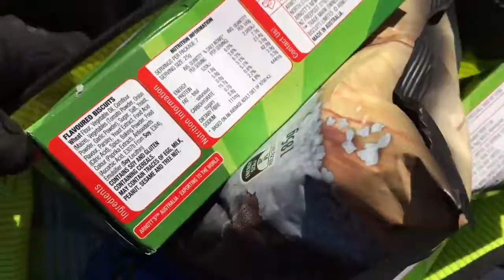I Broke The Law But It Felt Good